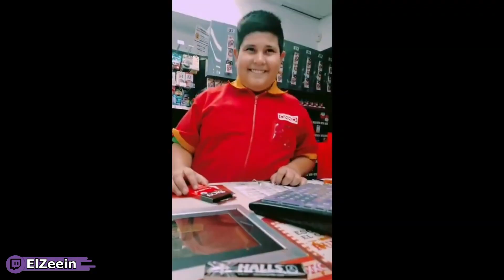Zein le pide a Zilverk que le regale una MUÑECA JAPONESA cuando vuelva de su viaje a Japón🤣